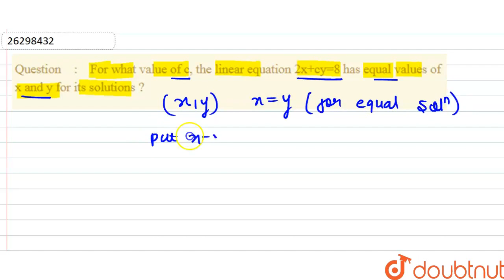For what value of c, the linear equation 2x+cy=8 has equal values of x and y for its solutions ?...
Class: 9
Subject: MATHS
Chapter: LINEAR EQUATION IN TWO VARIABLES
Board:CBSE

👉 Have Any Query? Ask Us.